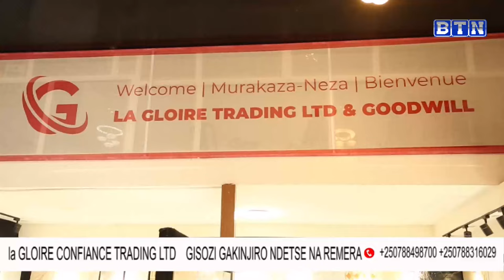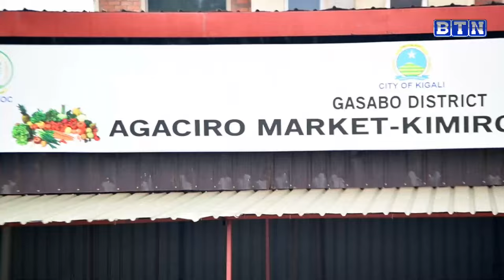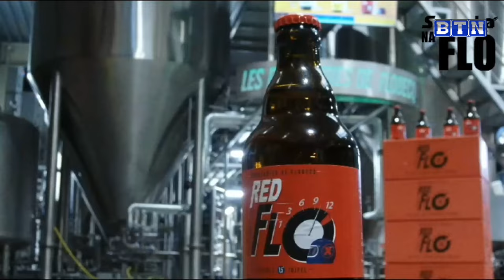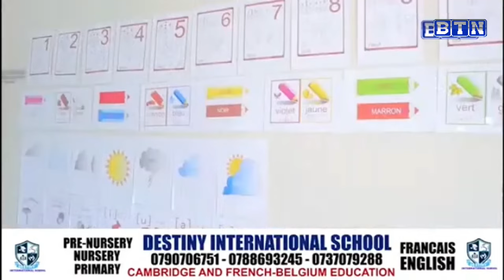AMAKURU YA SAA17:30H:15/02/2024:Nyagatare baratabaza nyuko yuko umusaruro wabo uri guteshwa agaciro